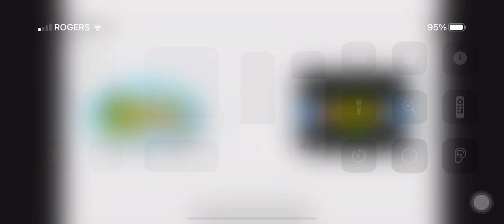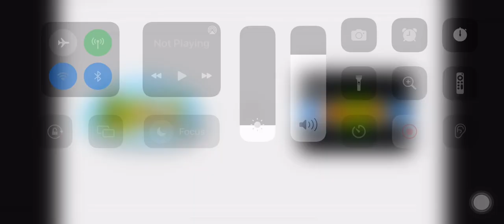This or That #174